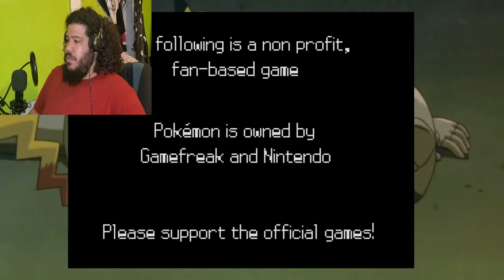Pokemon Uranium Nuzlock #69 Wow its been a wild ride FINALE